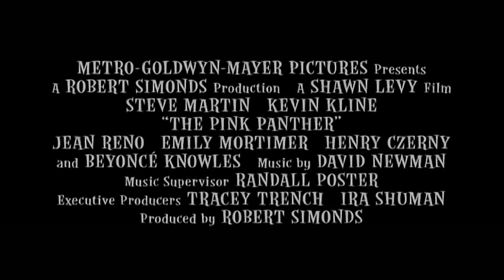The Pink Panther (2006) - Trailer